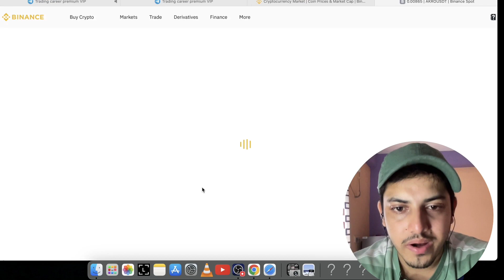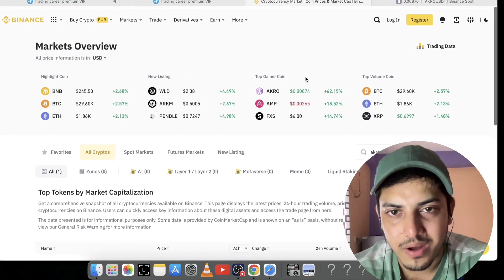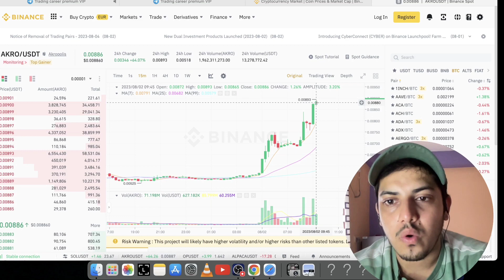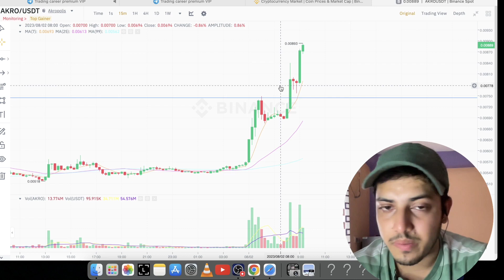Akropolis Price (AKRO) 100X in 2023| AKRO price prediction| Akro News today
AKRO PRICE PREDICTION
Akropolis is a company that operates an Ethereum-based decentralized finance protocol that seeks to provide an autonomous financial ecosystem for saving and growing wealth, including through borrowing and lending. To do so, it offers a series of products including AkropolisOS, a framework for developing for-profit decentralized autonomous organizations, Sparta, a platform for uncollateralized lending, and Delphi, a yield farming aggregator and tool for dollar-cost averaging.

factual.